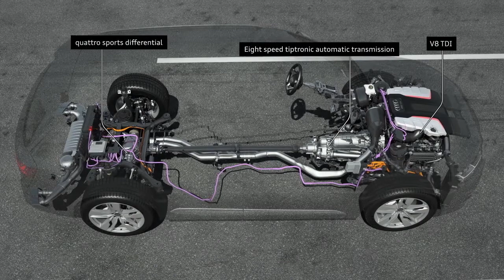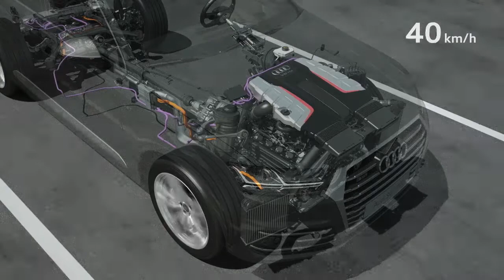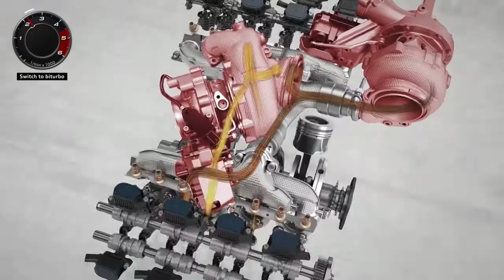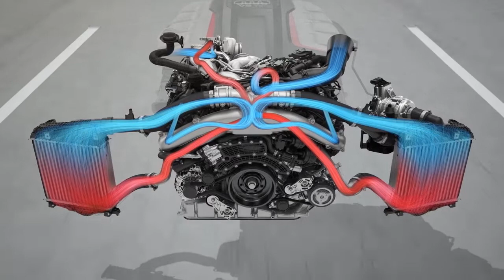Audi SQ7 TDI - Animation EPC and 48 volt electrical subsystem | AutoMotoTV